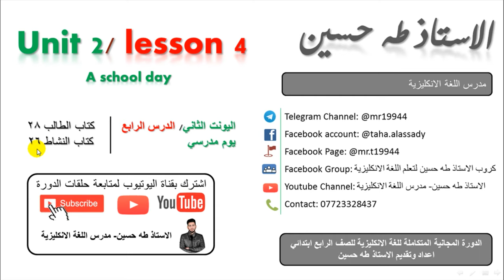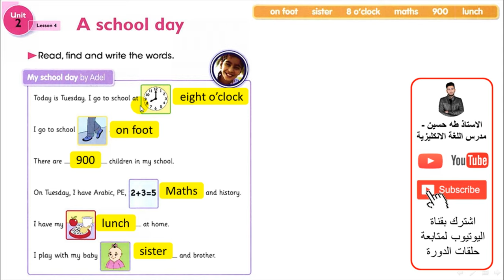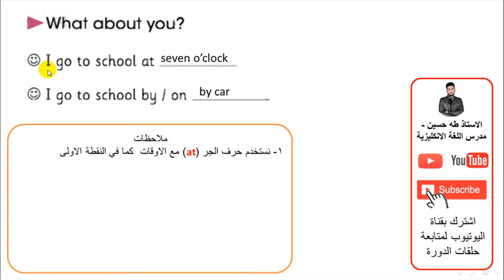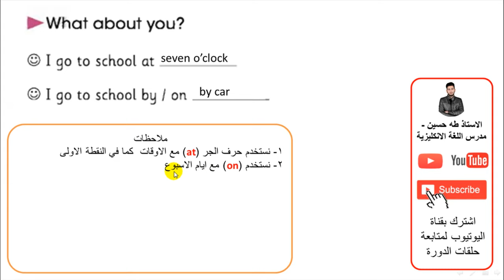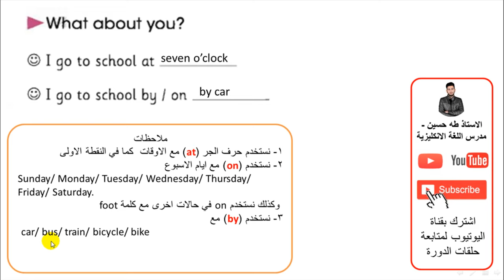الرابع ابتدائي/ اليونت الثاني الدرس الرابع/ يوم مدرسي/ الاستاذ طه حسين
شرح اليونت الثاني/ الدرس الرابع/ يوم مدرسي/   للصف الرابع ابتدائي + حل كتاب النشاط+  نماذج امثلة وصيغ اسئلة  للموضوع/ الاستاذ طه حسين.